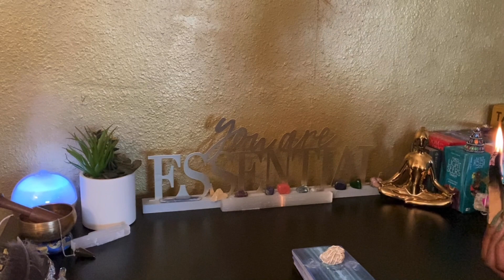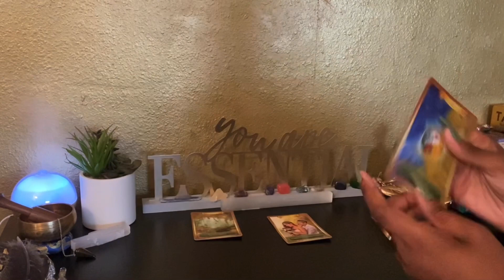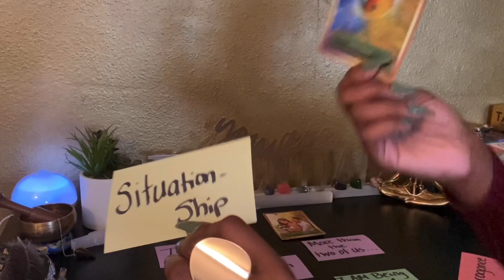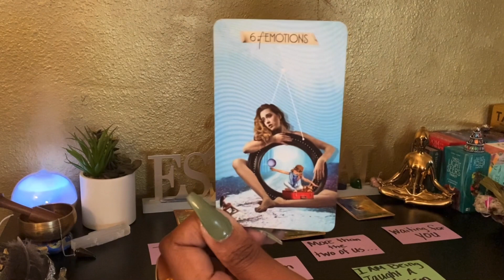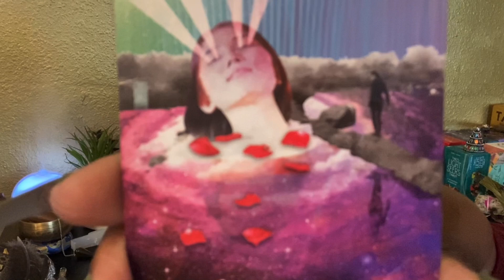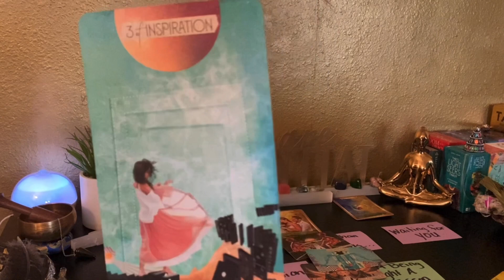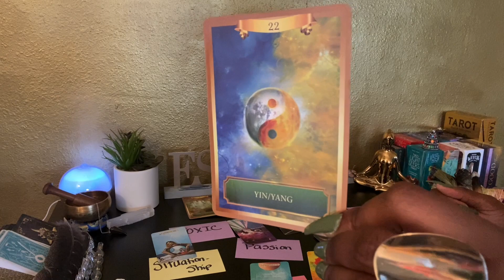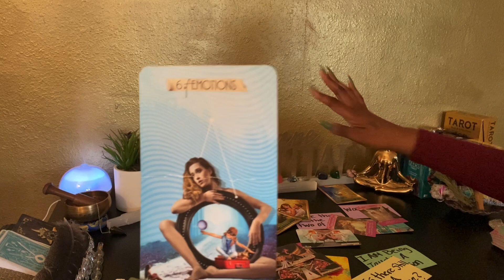AQUARIUS ♒️ ❤️ 🤨🤨Tell me WHY the F they're back to try & sabotage this GLOW UP??? 😑🤬🤬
AQUARIUS DAILY LOVE READING SUN MOON RISING VENUS

Aqua's this will be added to the channel's content.. Thanks for all the continued love & support!!!
Empress